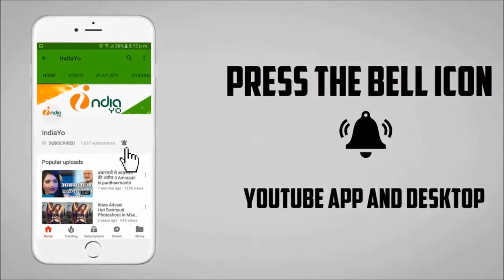बाहुबली 2 के बाद अक्षय कुमार की ‘टॉयलेट एक प्रेम कथा’ ने अनोखा रिकॉर्ड बनाया